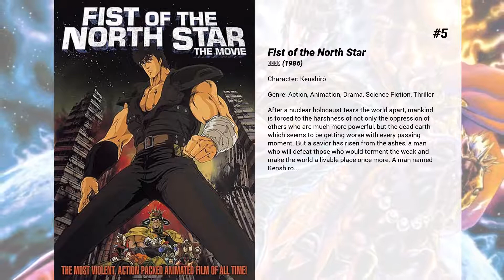Best Akira Kamiya movies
Welcome to... Best Akira Kamiya movies! In our channel you will find hundreds of TOPS and rankings of the best films of all genres, actors and nationalities.

Best Akira Kamiya movies presents...

15. Macross: Do You Remember Love?
It is A.D. 2009 and the human race is caught in a war between giant humanoids, male Zentrans and female Meltrans. Returning from the edge of our solar system after making a space fold, the SDF-1 Macross makes the long journey back to Earth with survivors of South Ataria Island. "Macross: Do You Remember Love?" is an alternate re-telling of the events that occurred in the original 1982 TV series.

14. Detective Conan: Crossroad in the Ancient Capital
Mouri Kogoro is called to a special case in the ancient capital of Kyoto. There, Conan meets Heiji and they team up once again to solve the case, recover the stolen Healing Buddha statue, and even discover the identity of Heiji's first love.

13. Detective Conan: The Time Bombed Skyscraper
Shinichi is invited to a party held by a famous architect and Shinichi asks Ran to go instead. There a mysterious person plants a lot of bombs and gives Shinichi clues as to the location of the bombs. Shinichi tries to uncover all the bombs and save Ran's life.

12. Detective Conan: The Private Eyes' Requiem
Synopsis Kogoro and Conan came to Yokohama according to a request from a mysterious man. But that was a trap of this man. Ran and the Detective Boys will be taken as hostages. If they don't solve the request of the man within 12 hours, the bombs attached to the hostages will explode. Furthermore, the man know that Conan's true identity is Kudo Shinichi. Also Hattori Heiji, the High School Detective of the West, and Kaito Kid enter the stage. Will they be able to solve the mystery within the time limit and save Ran and the others? And who in the world is the client?

11. Detective Conan: The Last Wizard of the Century
Suzuki Zaibatsu found the 51st Easter Egg made by Russian Jewel maker February. Kaido Kido sent police a warning letter that he would stole the egg which Suzuki would display 4 days later. Kaido Kido (when) able to steal egg at the time when everyone's outside.

10. Detective Conan: Full Score of Fear
Serial murders involving all kinds have happened. All the victims are from a Music School led by a famous pianist. Conan and company have been invited to a opening concert of the Music Hall built by the pianist. The biggest attraction of this concert is the world famous violin called "Stradivarius" and a special appearance of a singer who has perfect pitch.

9. Pom Poko
The Raccoons of the Tama Hills are being forced from their homes by the rapid development of houses and shopping malls. As it becomes harder to find food and shelter, they decide to band together and fight back. The Raccoons practice and perfect the ancient art of transformation until they are even able to appear as humans in hilarious circumstances.

8. Urusei Yatsura 2: Beautiful Dreamer
As the perpetually lecherous Ataru and his friends prepare for a carnival at Tomobiki High School, they gradually realize the days are literally repeating themselves. Any effort to break the pattern dumps them back where they started.

7. Detective Conan: The Fourteenth Target
Ran has a nightmare about her mother dying, but starts to remember what really happened involving herself, her mother, and her father from 10 years ago. Meanwhile, people are being injured by a certain culprit. Conan soon realizes that these people all have some kind of relation to Mouri, and that they all had a number in their name corresponding to a playing card and were being targeted in order,

6. Case Closed: Countdown to Heaven
As a pair of towers in Tokyo are being prepared for their grand opening, there is a series of murders of people connected to the towers. Conan suspects that the mysterious Syndicate may also be involved.

5. Fist of the North Star
After a nuclear holocaust tears the world apart, mankind is forced to the harshness of not only the oppression of others who are much more powerful, but the dead earth which seems to be getting worse with every passing moment. But a savior has risen from the ashes, a man who will defeat those who would torment the weak and make the world a livable place once more. A man named Kenshiro...

4. Detective Conan: Captured in Her Eyes
Police officers around Tokyo are being murdered by an unknown assailant. When Ran witnesses an attempt on the life of one of her friends in the police, she loses her memory. Now, Conan and Inspector Megure must find...